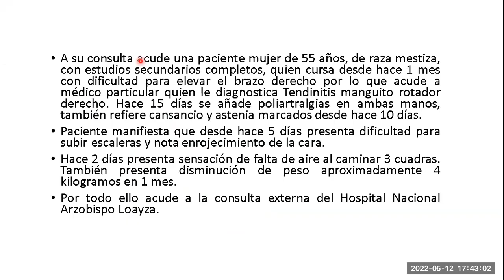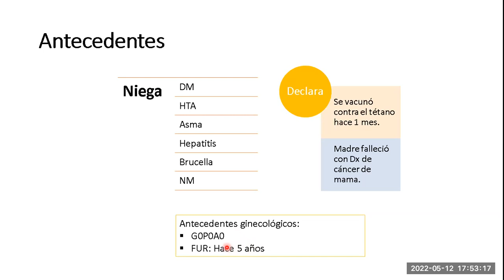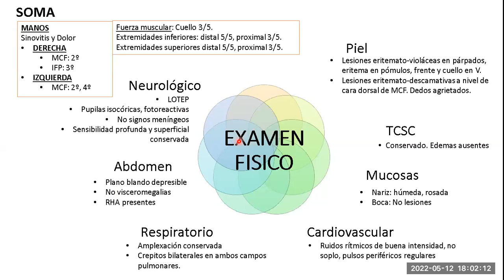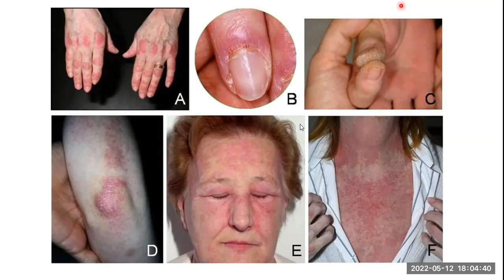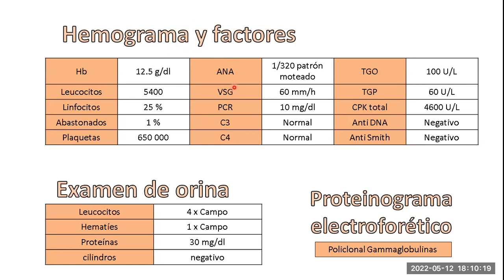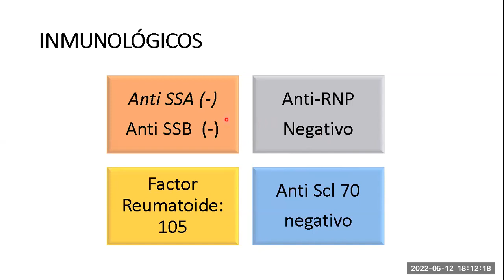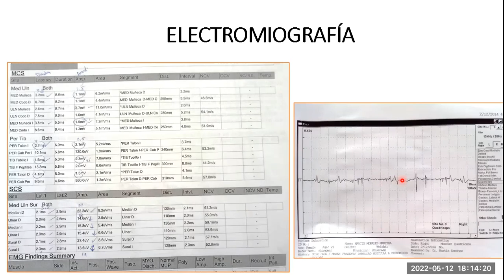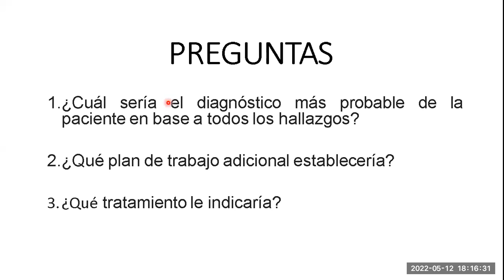Dermatomiositis: Discusión de caso - Dra. Eliana Ayala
En base a un caso clínico clásico de dermatomiositis se discute sobre algunos hallazgos clínicos, autoanticuerpos en reumatología, electromiografía y biopsia muscular.

La revisión del tema en otro video.

Docente: Eliana Ayala Ledesma
Médica Reumatóloga - Hospital Arzobispo Loayza

0:00 Presentación del caso
18:42 Manifestaciones cutáneas de dermatomiositis
21:10 Análisis de laboratorio
27:59 Electromiografía
29:42 Biopsia muscular
30:34 Diagnóstico, plan de trabajo y manejo